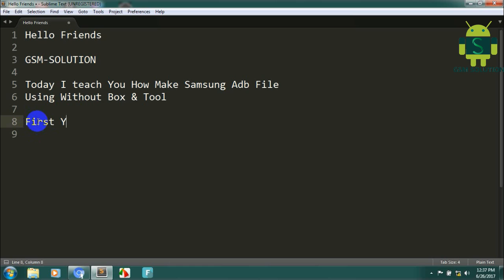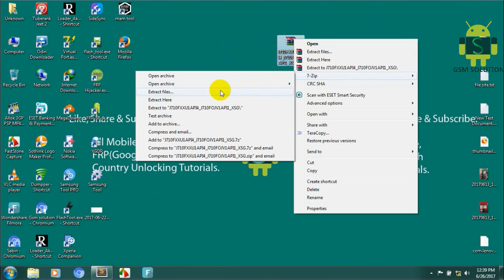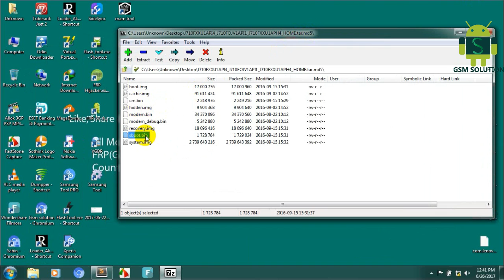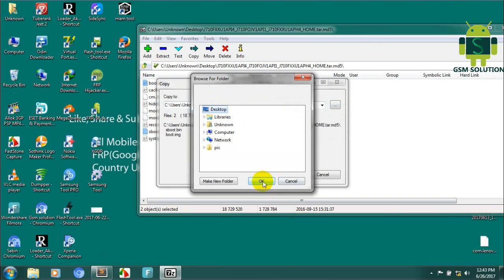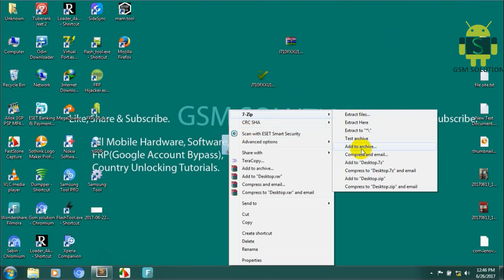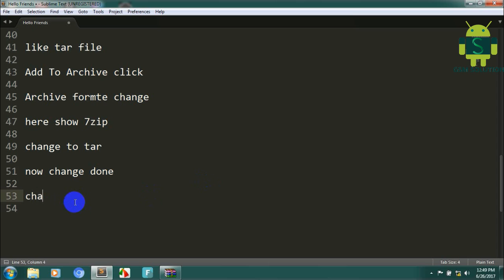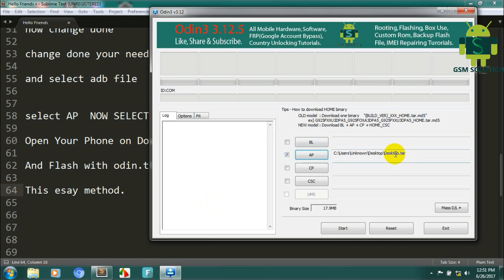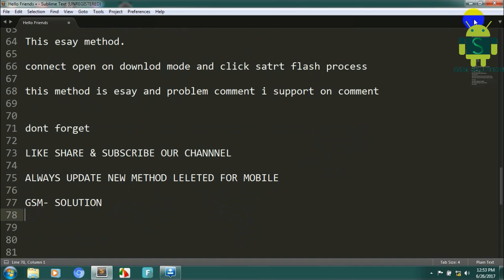How To Make ADB file For Samsung-How to Enable USB Debugging Mode / FRP Locked SamsungTo Remove FRP